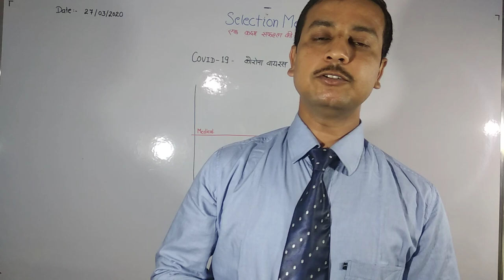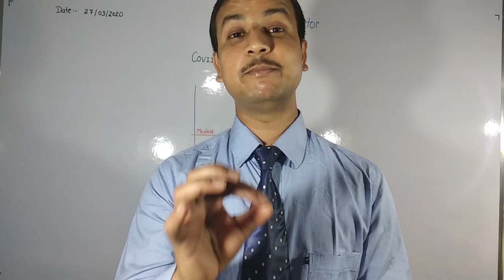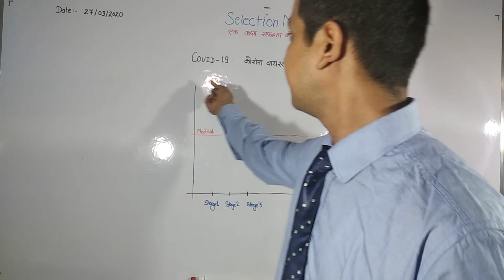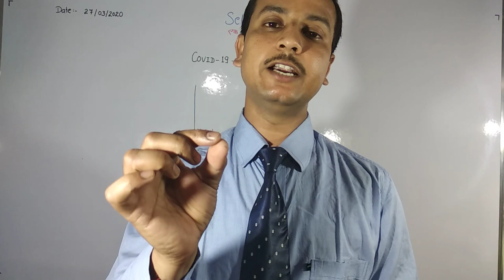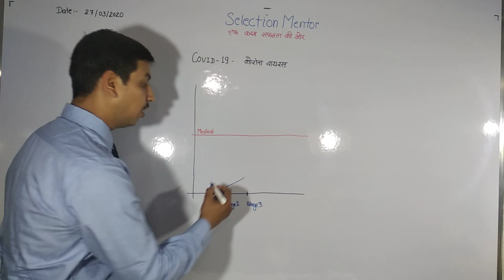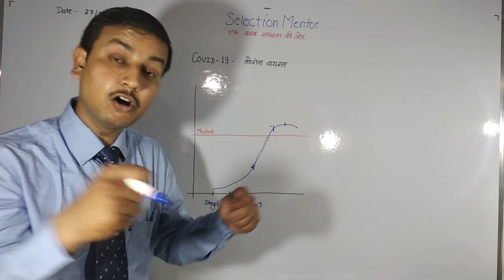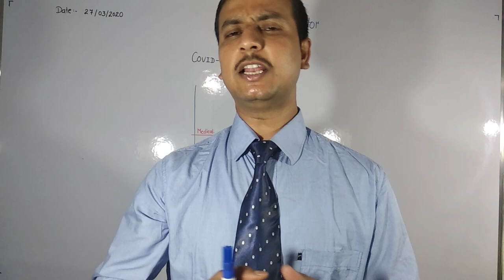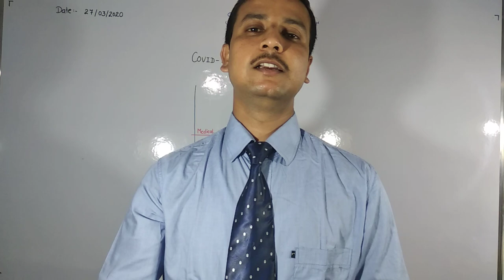An Appeal by Selection Mentor - Stay at Home......